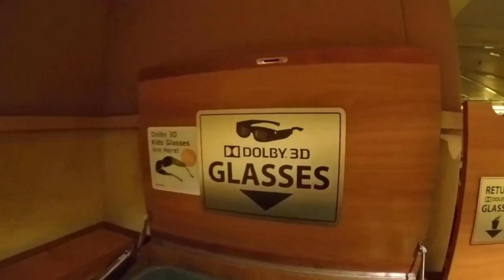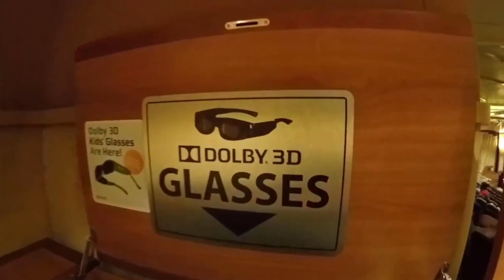Welcome to Buena Vista Theatres | Disneyverse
Buena Vista Theaters is a US, Canadian, Mexican, and Philippine-based movie theater entertainment chain, exclusive to the Disneyverse, headquartered in Los Angeles, CA and Burbank, CA, founded on December 21, 1937 and first opened at the Carthay Circle Theater in Los Angeles, CA.

The Buena Vista Theaters subsidiary, co-owned by Maple Leaf Commercial Properties, Inc. and Buena Vista Catalog Co.'s Entertainment Development, Inc., operates no less than a variety of 2,346 theaters on more than 33,954 screens, primarily in USA and Canada, even periodically. in Mexico and the Philippines. Buena Vista Theaters was originally the parent entity of the oldest theater chain in the Disneyverse and was later joined by AMC Theaters (including Odeon Cinemas Group), as well as Regal Cinemas and Cinemark Theatres, including Harkins Theatres.

At that time, after World War II in the 1940s, Buena Vista Theaters began opening 100 to 200 theaters over the two full twenty-year periods in which Buena Vista Theaters has become a successful theater venue. $50 billion cinema. Buena Vista Theaters primarily plays and shows feature films from Walt Disney Studios (including Walt Disney Pictures, Walt Disney Animation Studios, Pixar, Marvel Studios, Lucasfilm, 20th Century Studios, and Searchlight Pictures) in all of its theaters.

Buena Vista Theaters is 96.5% co-owned by Maple Leaf Commercial Properties, Inc. and Entertainment Development, Inc., while Buena Vista Catalog Co. operates Buena Vista Theaters as its own wholly owned subsidiary.